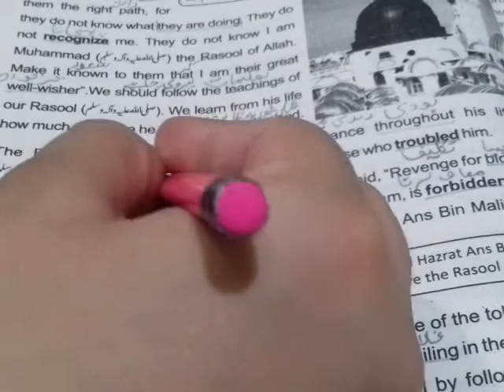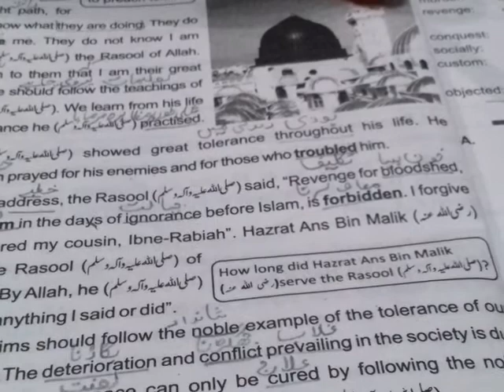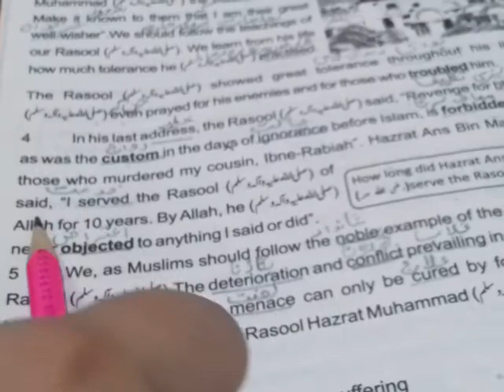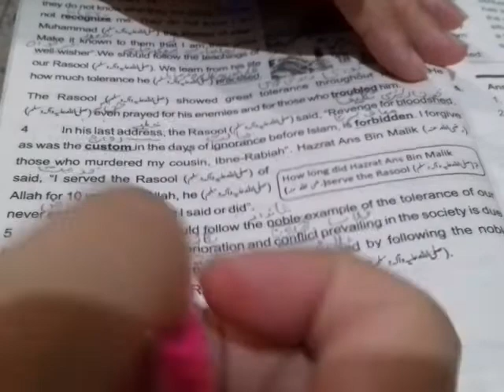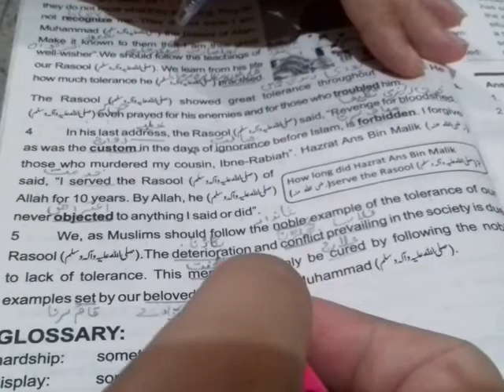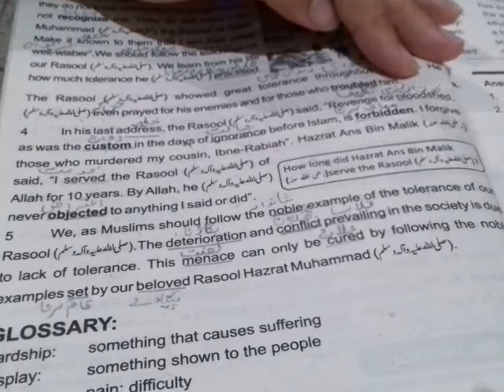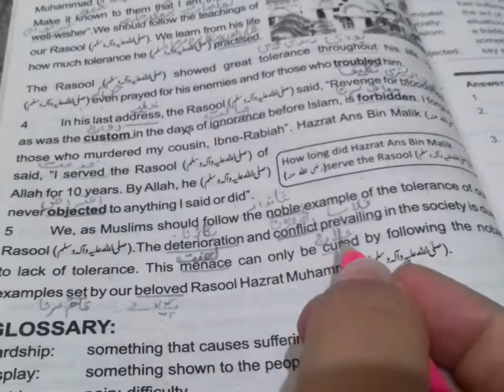Class 8 PTB English lesson 1 lec 2